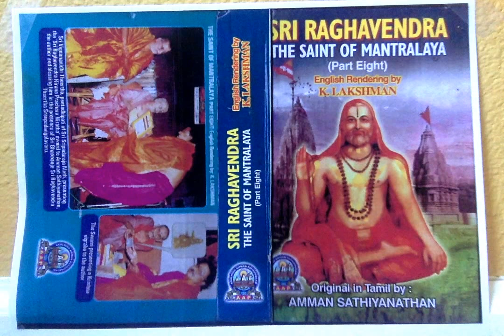Sri Raghavendra The Saint (8) - Gururaja cannot be seen without sporting this sacred clay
Sri Raghavendra The Saint of Mantralaya (Part 8) - Gururaja cannot be seen without sporting this sacred clay